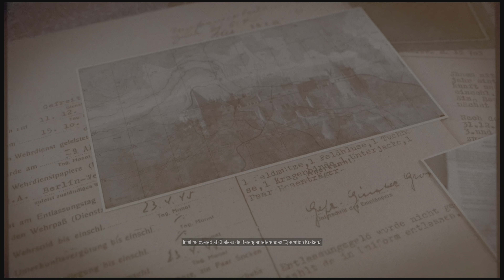SNIPER ELITE 5 Occupied residence part 2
Mission 2 The shadow